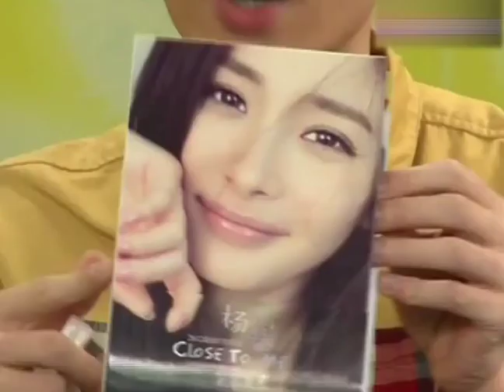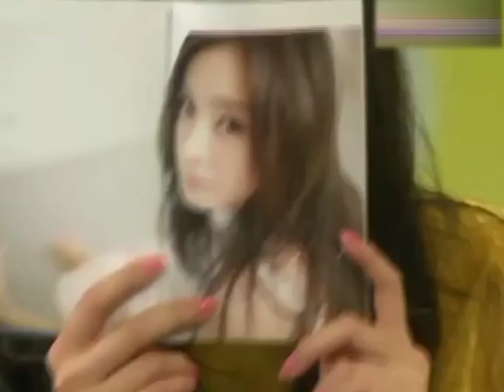【娱乐八卦】杨幂早期上节目居然是为宣传专辑，看来她对自己的唱功是很自信了